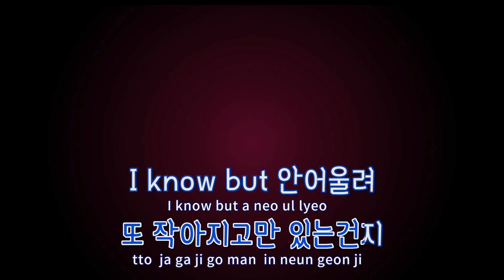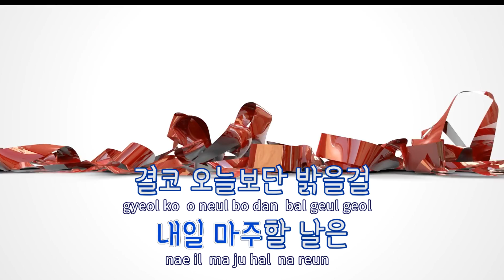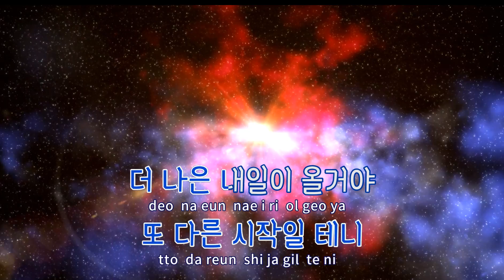[TJ노래방] READY - 이영지(Prod.코드쿤스트) / TJ Karaoke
READY  --  이영지(Feat.The Quiett)(Prod.코드쿤스트)